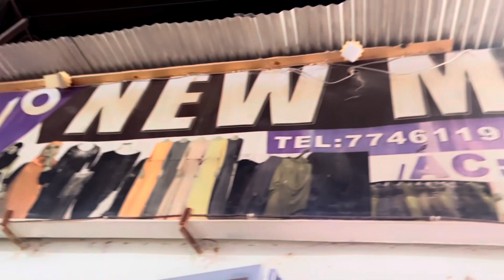Morning routine Ayaan bilan